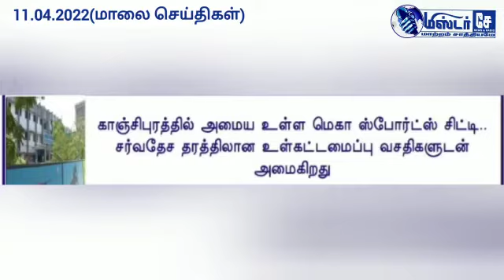Mrcheneews|இன்றைய (11.04.2022)மாலை செய்திகள்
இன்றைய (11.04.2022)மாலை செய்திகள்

*மிஸ்டர் சே புதுக்கோட்டை மாவட்ட செய்திகளை தெரிந்து கொள்ள*
*விளம்பரம் மற்றும் செய்தி தொடர்புக்கு* - Call -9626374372